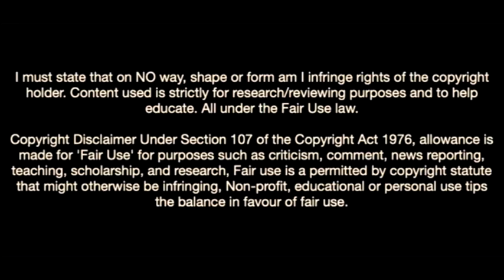Claudio Echeverri-The Future Of River Plate